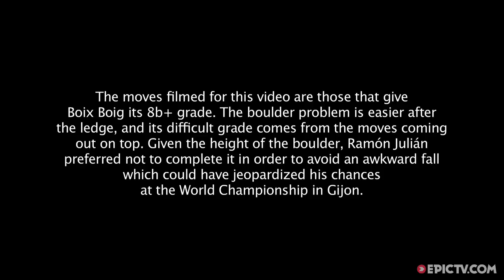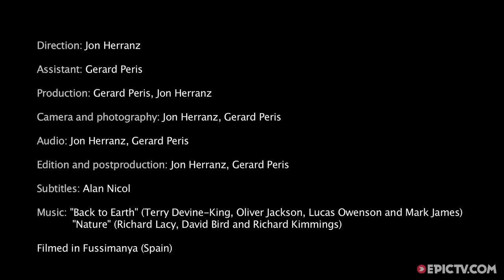Bouldering Is A Difficult Game, Even For Ramónet | Ramón Julián: A Muerte, Ep. 3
In this episode we accompany Ramón Julián to Fussimanya, a bouldering sector near Savassona, where Ramón will show us how he trains on boulders. Normally he prefers climbing routes, but this special route, “Boix boig” (8b+ / 5.14), is great for his training. Watch as he talks us through this boulder and how it helps him prepare mentally and physically for hard competition lines.

Director: Jon Herranz
Producer: Namuss Films